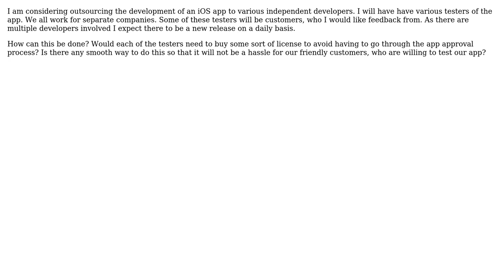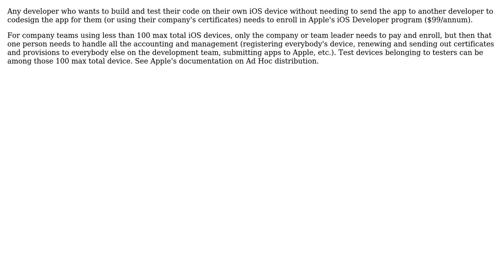Software Engineering: How can test users access an unpublished iOS app? (4 Solutions!!)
Software Engineering: How can test users access an unpublished iOS app?

With thanks & praise to God, and with thanks to the many people who have made this project possible! | Content (except music & images) licensed under CC BY-SA | Music | Images & others | With thanks to user hotpaw2 user EriC user David user anthonyvd and the Stack Exchange Network Trademarks are property of their respective owners. You are responsible for your own actions.